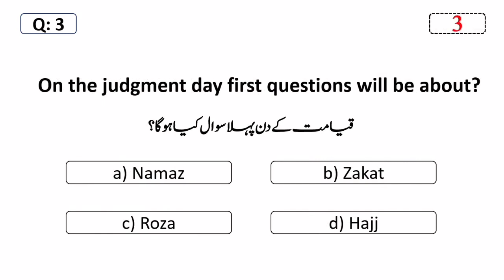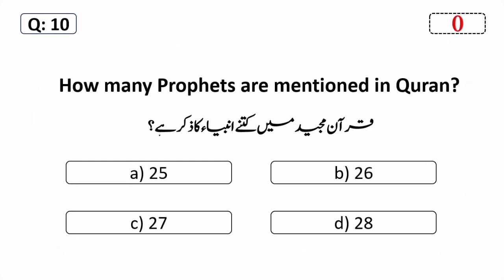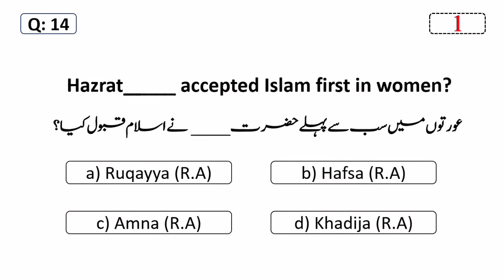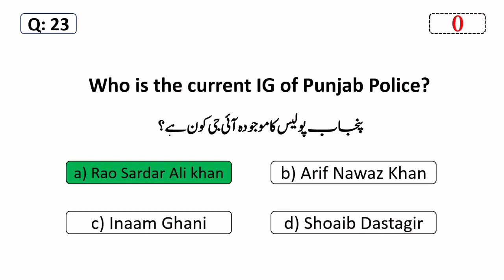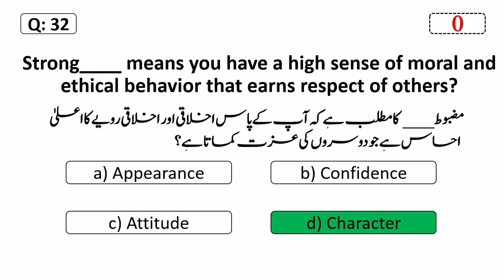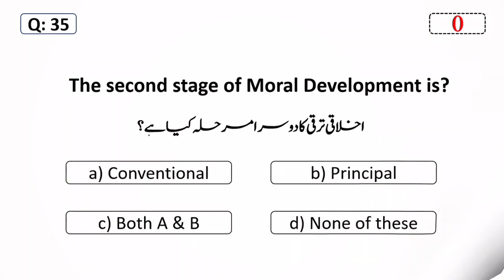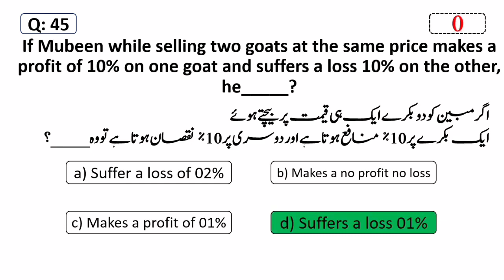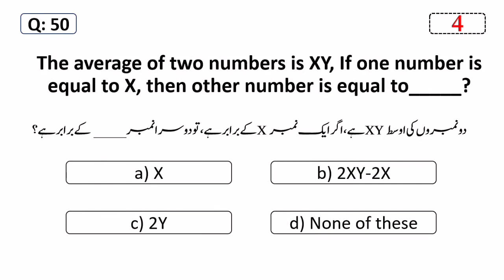Punjab Police Constable Test Preparation 2022 | Constable Past Papers | PHP Constable Test 2022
Hey Guys,